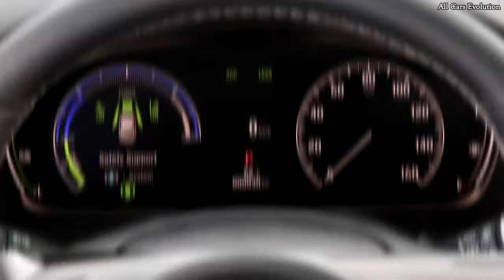2019 Honda Insight Hybrid interior, exterior, and design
ALL-NEW Honda Insight  2019. The interior, exterior, and design of new premium compact sedan by Honda

The all-new, production version of the 2019 Insight will make its global production debut on March 28 at the 2018 New York International Auto Show (NYIAS), providing a first look at the latest entry in Honda's expanding lineup of electrified vehicles. The new Insight, launching at Honda dealerships nationally in early summer, joins the Clarity series and just-launched 2018 Accord Hybrid as the fifth new Honda electrified vehicle introduced over the past year.

As a premium compact sedan, Insight is positioned and priced between Civic and Accord in Honda's passenger car lineup. The Insight is unique in providing universally appealing styling, with the packaging and refinement of a premium compact sedan and fuel efficiency competitive with leading hatchback hybrid models. Powered by the third generation of Honda's innovative and efficient two-motor hybrid system, Insight's 151 net system horsepower combines with a lightweight structure to deliver the best power-to-weight ratio in its class as well as up to 55-mpg in the city1.

The 2019 Honda Insight boasts a sleek sedan design with a low and wide stance highlighted by Honda's signature "flying wing" grille and bold front fascia, low-profile LED headlights and taillights, sharp and dynamic character lines and sweeping coupe-like roofline. Inside, the new Insight features premium cabin appointments including a soft-touch instrument panel with real stitching, ergonomically sculpted seats, a 7-inch TFT color digital driver's meter, available heated and leather-trimmed seating and an 8-inch Display Audio touchscreen with Apple CarPlay™ and Android Auto™ integration.

The new Insight's comparatively generous wheelbase (106.3 inches) and exceptional packaging efficiency yields best-in-class rear legroom of 37.4 inches, along with a spacious 15.1 cu.-ft. of trunk space that rivals gasoline versions of midsize cars. The placement of the lithium-ion hybrid battery pack beneath the rear seats allows for a fold-down rear seat (60/40-split on EX and Touring trims) to maximize cargo- and people-hauling flexibility.